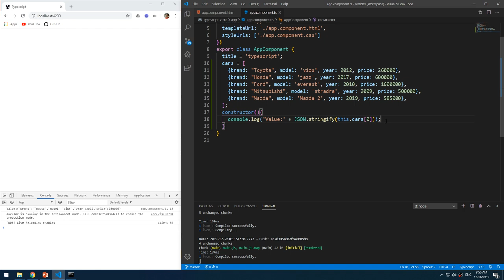Lab0901 03 Console log